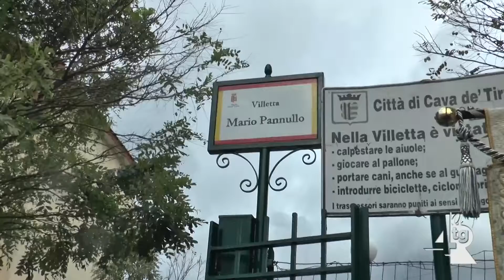Cava de' Tirreni, riprogrammato per domenica 15 dicembre il terzo Memorial Mario Pannullo